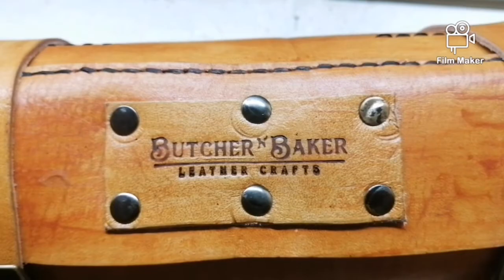Balisong Knife Roll Bag Genuine Leather